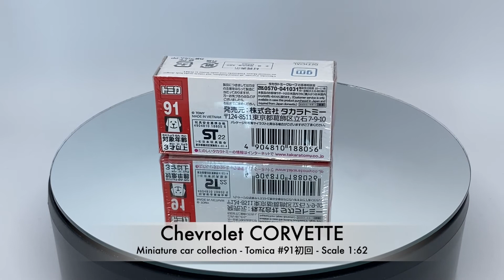Miniature car collection - Tomica 紅白盒 #091 - Chevrolet Corvette (初回特別仕樣) (2022年6月發售）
Miniature car Collection  @Ringo's miniature

Brand: Tomica
Scale: 1/62
Year release: 2022 June
Model: #091 - Chevrolet Corvette
Made in: Vietnam

** Replaced: Tomica No. 91 CoCo Ichibanya Kitchen Car